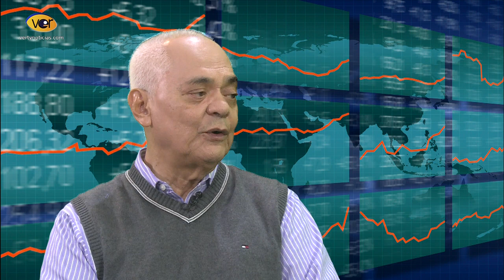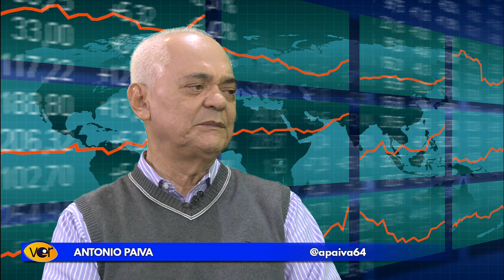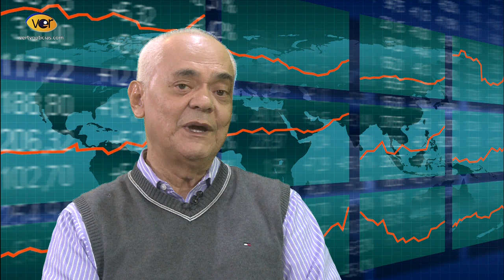Entorno Económico con Antonio Paiva e Isabela Iturriza (22 de julio de 2015)